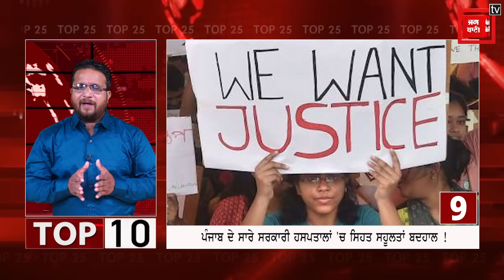ਪੰਜਾਬ ਦੀਆਂ 25 ਵੱਡੀਆਂ ਖ਼ਬਰਾਂ